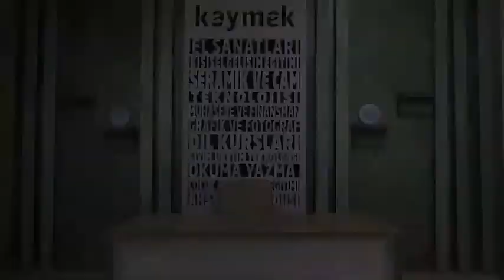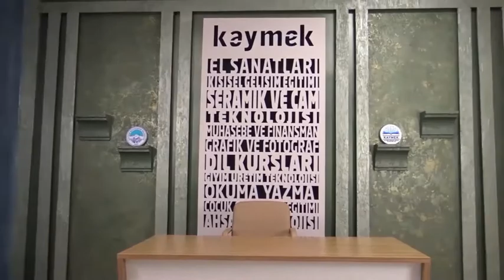Evde Kalalım, KAYMEK ile Sanat Yapalım☺️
Yakında sizlerleyiz, çok heyecanlıyız😉

Biz hazırız, ya siz🤔